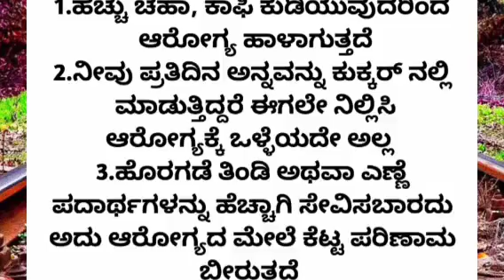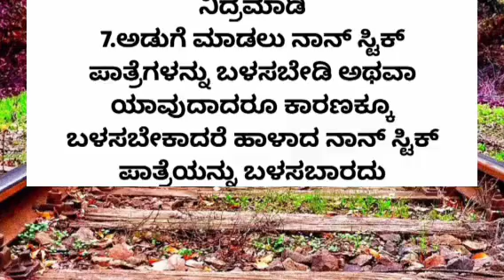useful information kannada motivation lessonablestory usefulinformationkannada |anu voice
Pablished on mar 4 2023

tayiya kathe
mother story
story kaannadadalli
Kannada story
hindi story writing kannada story fairy tales
kathegalu kannada
kathegalu
moral story
emotional story
emotional story
moral story in kannada
entatianmat videos
heart touching story
kannada stories
motivational speech
moral quotes
trending quotes
trending story
motivational line
inspiration video
successful life kannada
inspirational quotes
best life quotes
motivational quotes
motivation quotes

kannada kathegalu
moral stories
motivational story
lessonable story lessonable story in kannada
meaningfull story
ಪಾಠದ ಕಥೆಗಳು
ಪಾಠದ ಕಥೆ
ಕನ್ನಡ ಕಥೆಗಳು
ಕಥೆಗಳು
ಕಲಿಕೆಯ ಕಥೆಗಳು
ನೀತಿ ಕಥೆಗಳು
anu voice